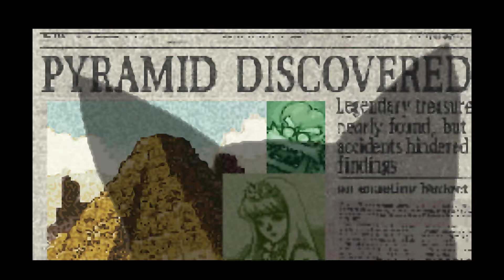Get your greedy ass over here - Wario Land 4 (Act 1)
Instead of another GoldDick u may have expected, we got this one instead